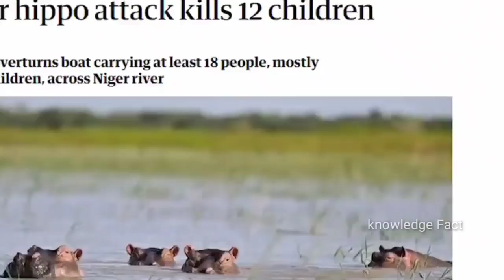Deadly Killer Animals and Amazon rainforest Tribe/ Jungle Ke Adivasi/Amazon Forest Tribe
Deadly Killer Animals and Amazon rainforest Tribe/Jungle ke Aadivasi/Amazon Forest Tribe

dangerous Amazon jungle in hindi Amazon Forest
Amazon Jungle

tribes india,
indian tribes,
tribes game,
tribes india store,
tribes names,